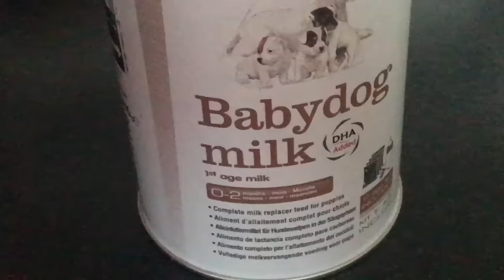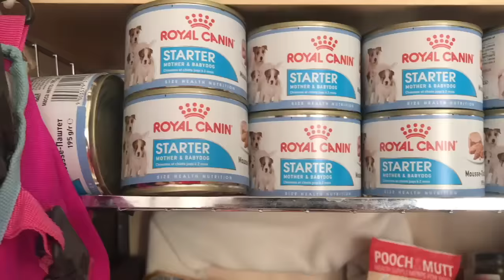French Bulldog Self Whelping litter of 11! LILAC PLATINUMS natural delivery labour puppy journey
Missy my french bulldog's first litter. born day 58 self whelped litter of 11! see the journey from early stages of labour to being in labour and seeing the first pup. where the journney ends in pups being 12 weeks old. Helpfull and usefull tips.